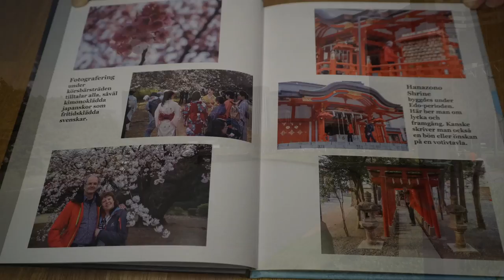Japan April 2016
Tokyo och Kyoto vid körsbärsbomning i April 2016